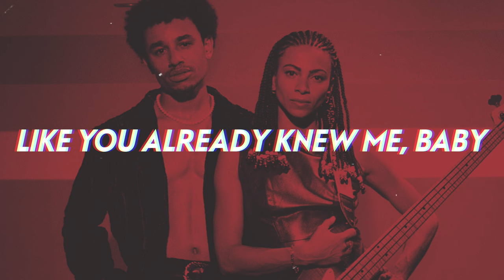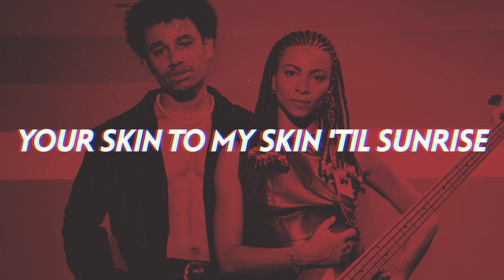Adi Oasis, Leven Kali - Naked 😍 (Lyrics)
Adi Oasis and Leven Kali link up for an irresistably sensual, steamy and soulful summertime jam "Naked".